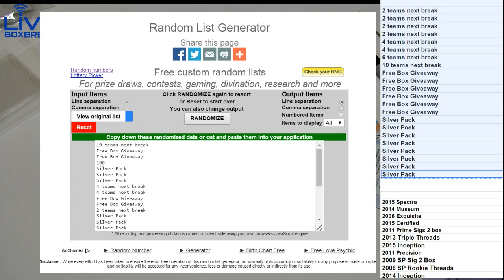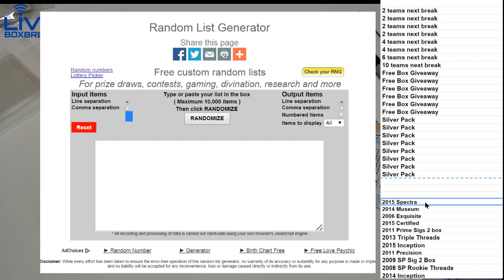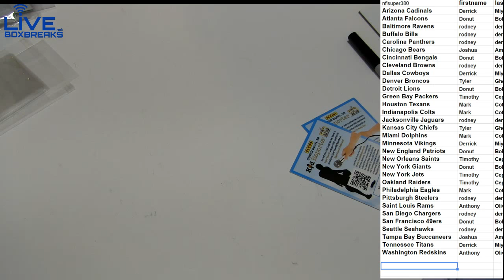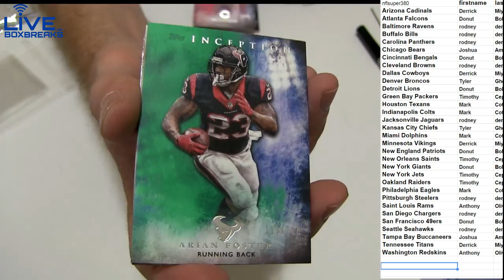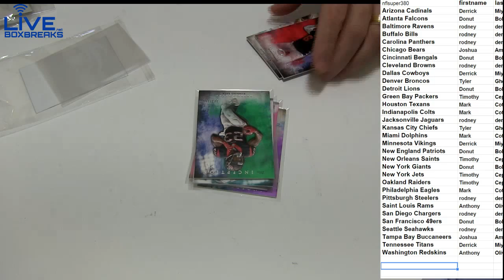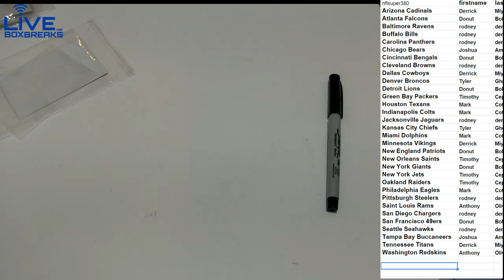NFL 552 2015 Inception LBB